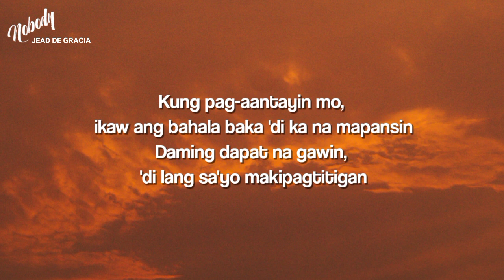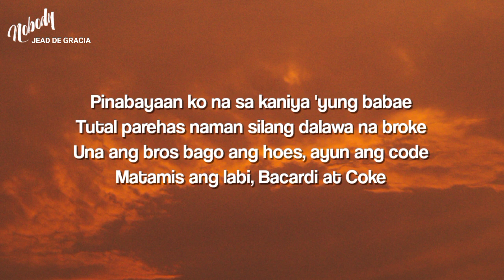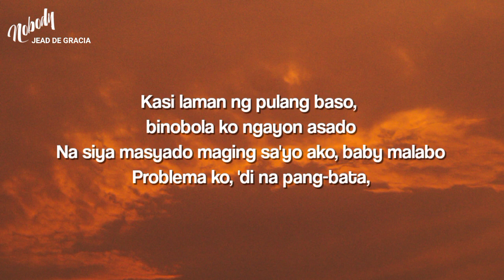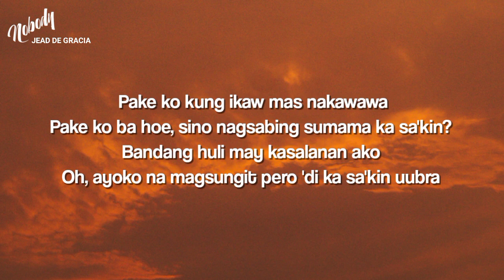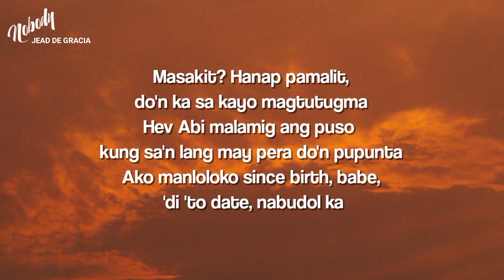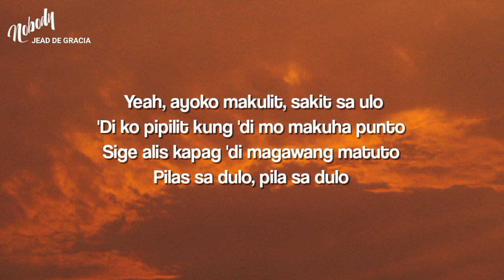Immaculate - Dré Rizzae ft. Hev Abi (Lyrics) "pinabayaan ko na sa kaniya 'yung babae tutal parehas"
Immaculate Lyrics
[Chorus: Dré Rizzæ]
Yeah, ayoko makulit, sakit sa ulo
'Di ko pipilit kung 'di mo makuha punto
Sige alis kapag 'di magawang matuto
Pilas sa dulo, pila sa dulo

[Verse 1: Dré Rizzæ]
Tapos na 'ko maging mabait, akin na tabi
Petsa de peligro ora mismo dapat maningil
Ibigay mo ngayon lahat sa'kin, sige, maluwag ko na tatanggapin
Kung pag-aantayin mo, ikaw ang bahala baka 'di ka na mapansin
Daming dapat na gawin, 'di lang sa'yo makipagtitigan
Maalim ang hinuhukay, bawal matengga ang minahan
'Yoko sayangin ikli ng buhay kung puro init ng katawan
Pinapakapal ang mula, 'di lang puro pussy pinapalagan
'Di lang ikaw binabayo pati pangarap
Binali ko likod mo 'ya mo hinahanap

[Verse 2: Hev Abi]
Pinabayaan ko na sa kaniya 'yung babae
Tutal parehas naman silang dalawa na broke
Una ang bros bago ang hoes, ayun ang code
Matamis ang labi, Bacardi at Coke
Kasi laman ng pulang baso, binobola ko ngayon asado
Na siya masyado maging sa'yo ako, baby malabo
Problema ko, 'di na pang-bata, pake ko kung ikaw mas nakawawa
Pake ko ba hoe, sino nagsabing sumama ka sa'kin?
Bandang huli may kasalanan ako
Oh, ayoko na magsungit pero 'di ka sa'kin uubra (Hindi)
Masakit? Hanap pamalit, do'n ka sa kayo magtutugma
Hev Abi malamig ang puso kung sa'n lang may pera do'n pupunta
Ako manloloko since birth, babe, 'di 'to date, nabudol ka